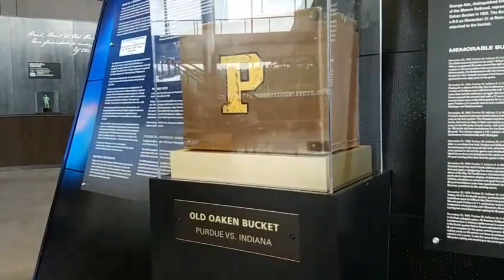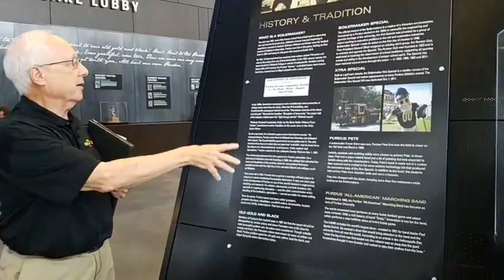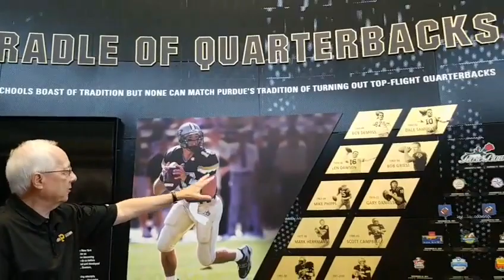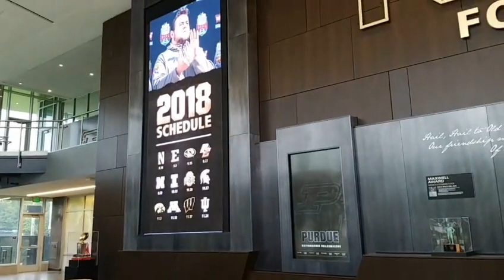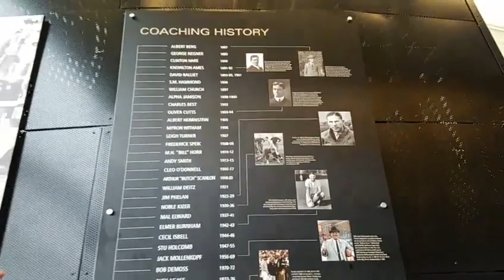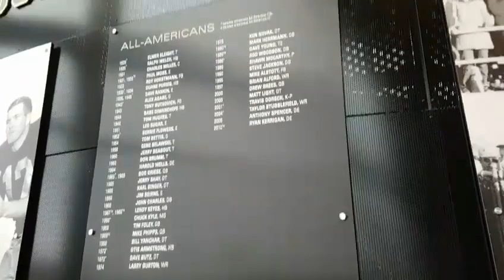Tuesday Tour | Purdue Football Performance Complex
It’s TuesdayTour day! Today we’re coming to you live from the new Purdue Football Performance Complex. We’ll show you around the team's practice fields and the public lobby area that highlights Purdue football's history and proudly displays the various bowl game championship trophies. BoilerUp LetsPlayFootball 🏈